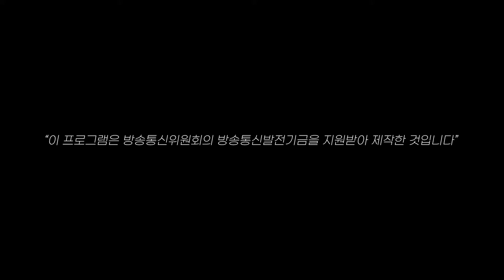[제주어 토크쇼 시즌2] 골앙몰라 써봐사주 5편. 제1회 제주어 장학퀴즈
열심히 달려온 제주어 나들이 중간점검
누가누가 더 열심히 복습했을까?

선물을 건 한판승부!

인정아나운서 VS 존, 둘 중 승자는?